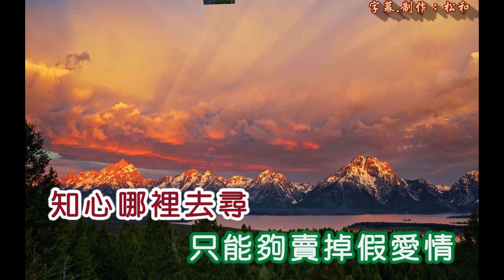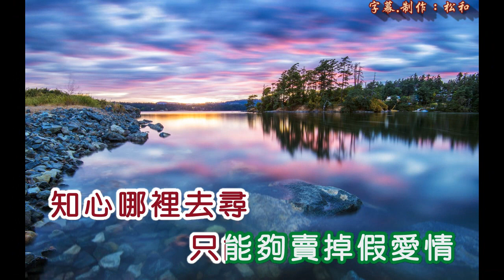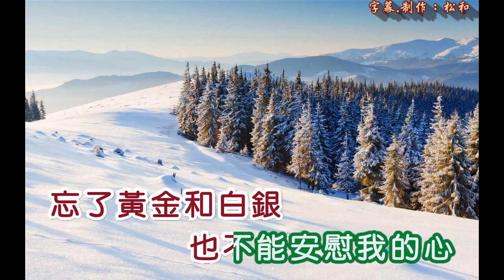董佩佩 ~ 真假愛情